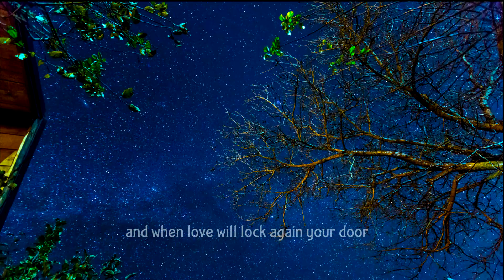Nopti albastre VII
This is life, here.
Keep it and love it.